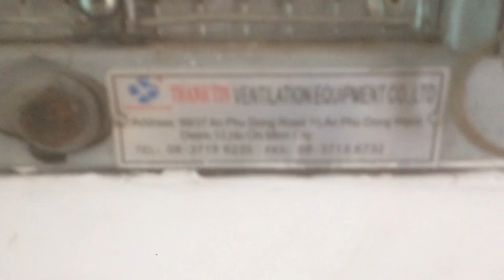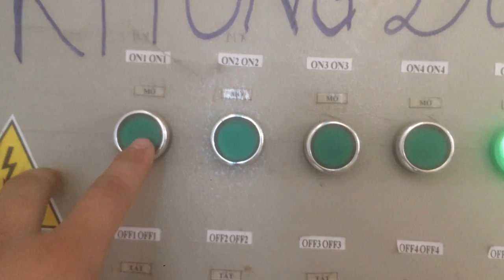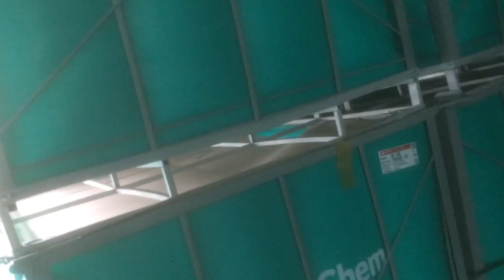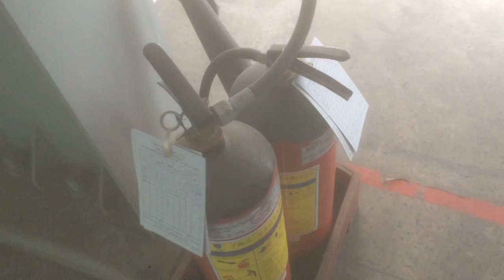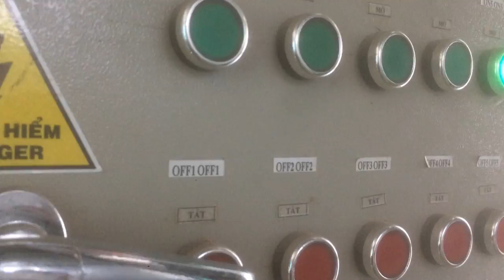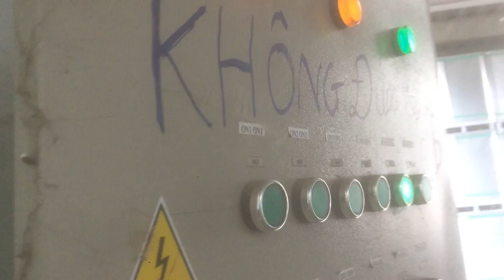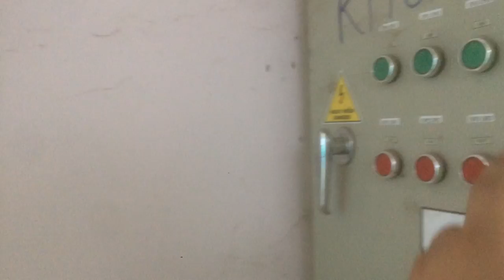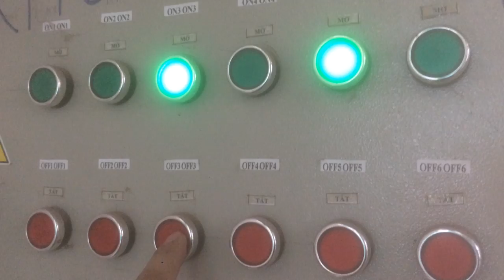Tủ Điều khiển Quạt công nghiệp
Các bạn cùng Xem cái tủ Điện điều khiển 12 cái quạt loại lớn